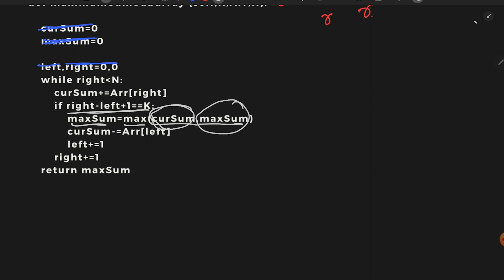Maximum Sum of Subarrays of size K - GFG in Telugu | DSA in Python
Data Structures and Algorithms in Telugu

💡 Who Should Watch:
Coding enthusiasts eager to master hashing techniques.
DSA learners following our roadmap.
Python developers preparing for coding interviews.

Your journey to DSA mastery starts here. Happy coding! 🐍💻